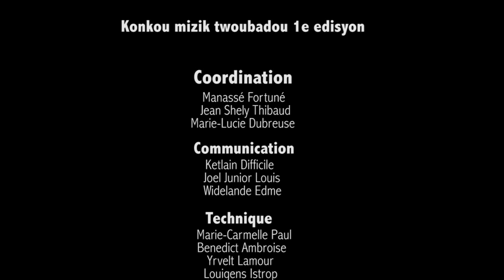Konkou mizik twoubadou MARABOU TROUBA 1